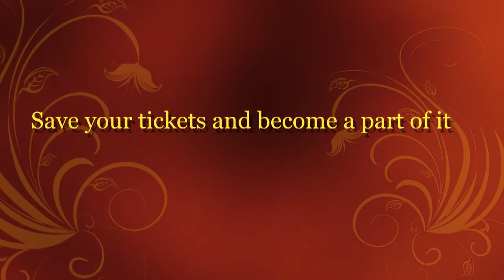Salsa Deluxe | Salsafestival Münster 16. - 18. April 2010 (Trailer and Teaser)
Salsa Deluxe - outstanding and different - thats what we are. Over 60 workshops - friendly and familiar atmosphere and 3 great parties on up to 5 dancefloors.